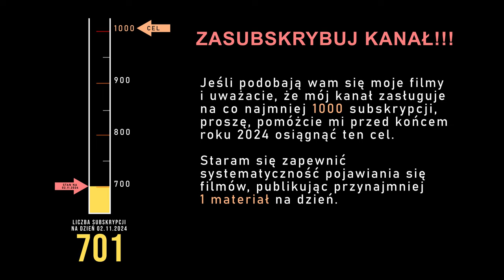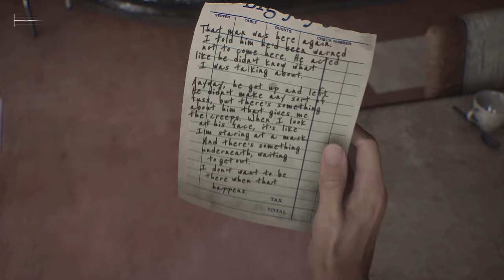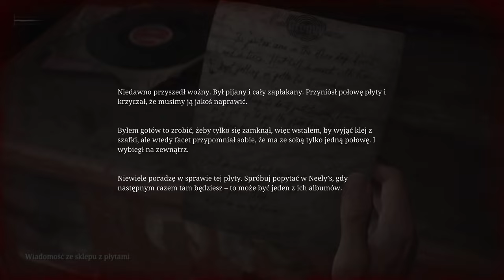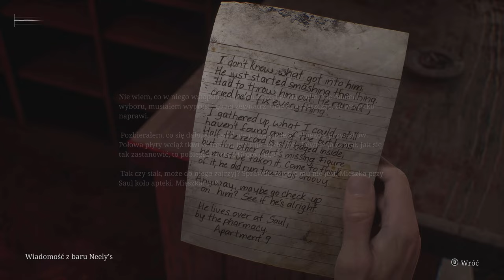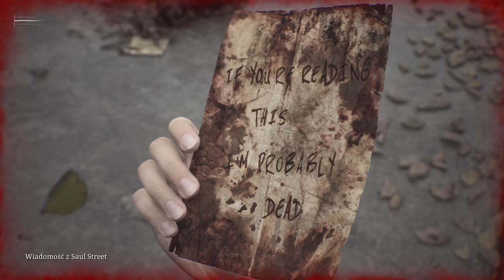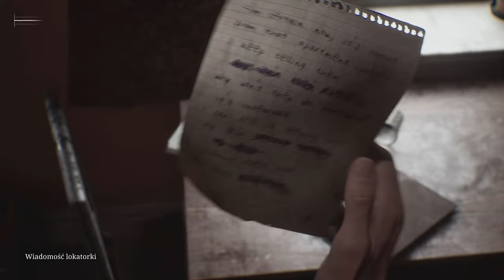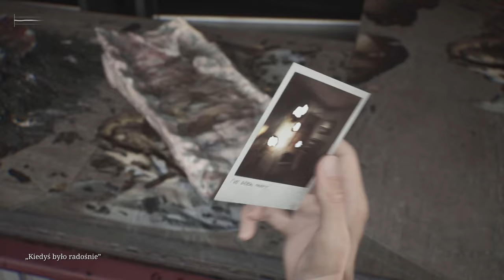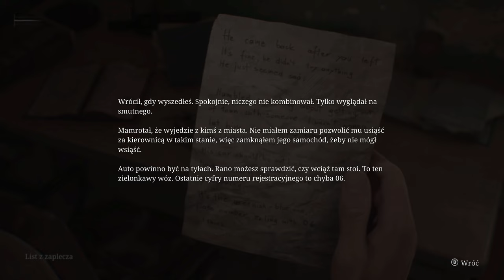Silent Hill 2 Remake (PC) - część 2/17 - 4K60, napisy PL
Gra była ogrywana na PC o następujących parametrach:
CPU: Intel Core i7 14700K, 3,4 GHz, 20 rdz. 28 wąt. ;
GPU: NVIDIA GeForce RTX 4080 Super;
RAM: 64 GB, 6400 MHz, CL32;
Dysk SSD: 2 TB + 2 TB;
OS: Windows 11 Home.

Ten film jest kierowany do osób które:
-dana gra nie chce działać na ich komputerze (np. z powodu zbyt wysokich wymagań sprzętowych)